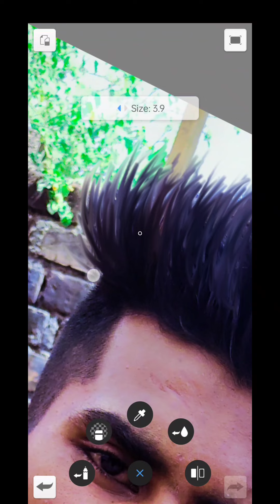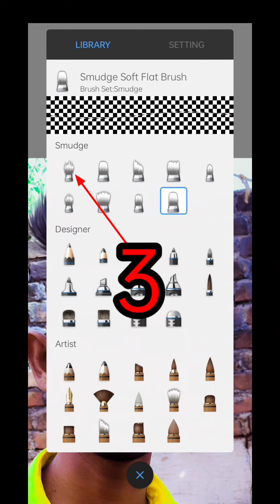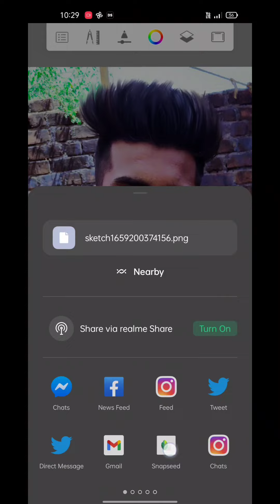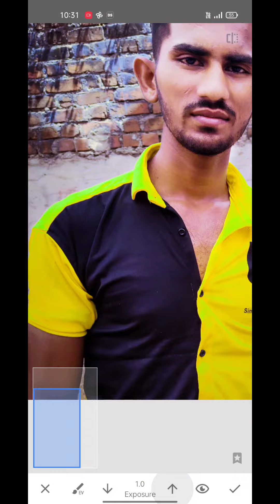apne balo ko edit kare 🔥/How to make our mouth white 🥰/watch ⌚ video/technicalworld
HELLO FRIENDS .
  If you like my video, please like Karen comment Karen ...
  and keep supporting ...
How to make our mouth white 🥰